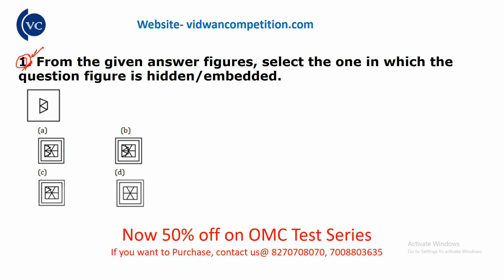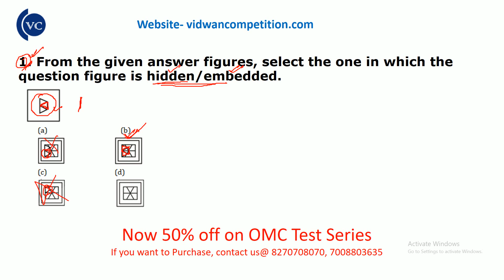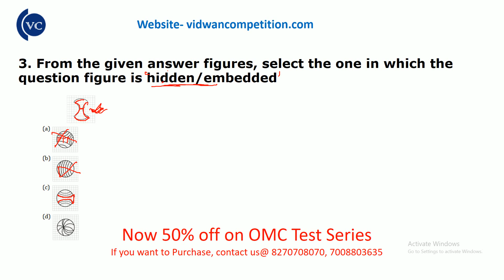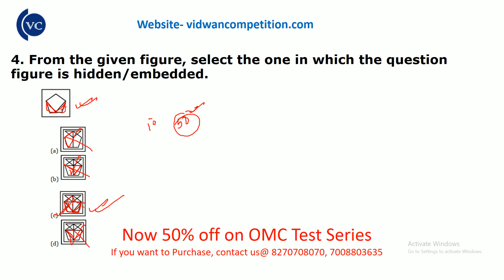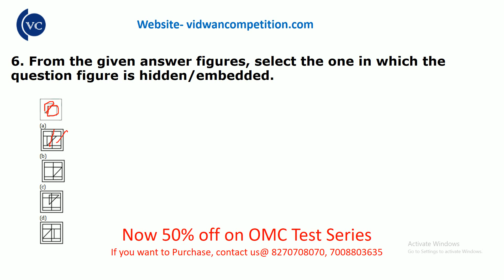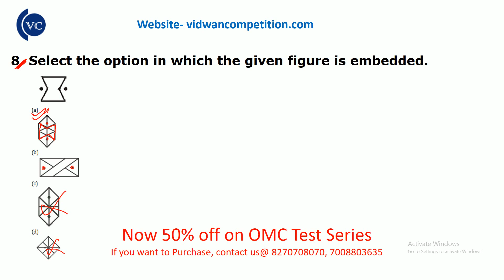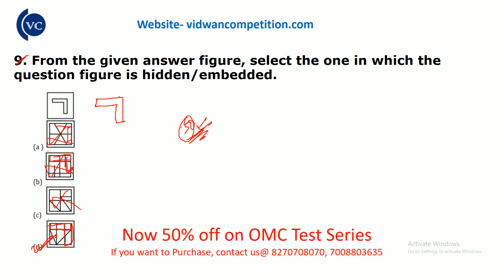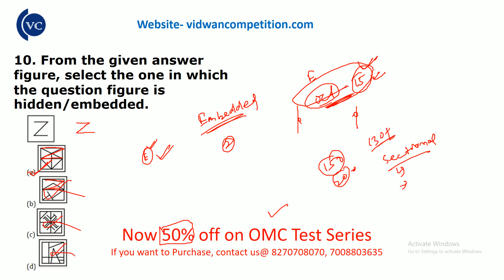Embedded Figure-1 for OMC // Target Reasoning Score 20 out of 20// vidwan competition